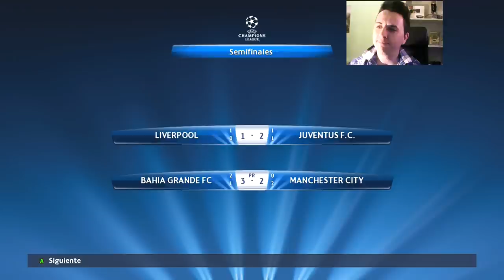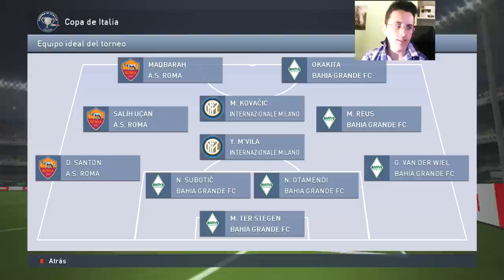PES 2015 Master League | TÍTULO EN JUEGO! NAPOLI Y MILAN SE CRUZAN EN EL CAMINO #39 | 2.0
¿Quieres salir en mi top five golazos? mándame tus mejores goles o también puedes enviarme cualquier fail,bug o error gracioso a esta dirección y podrás salir en futuros vídeos

Mi Skype:bradpitto3